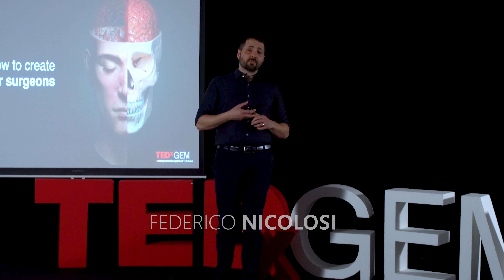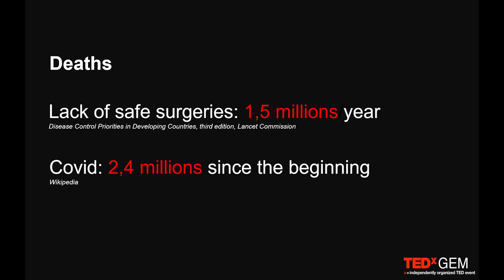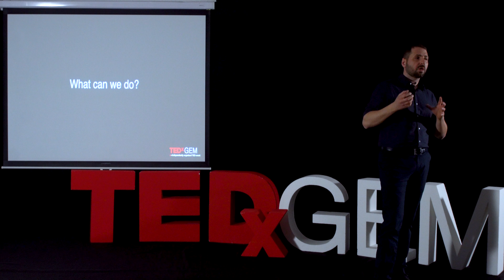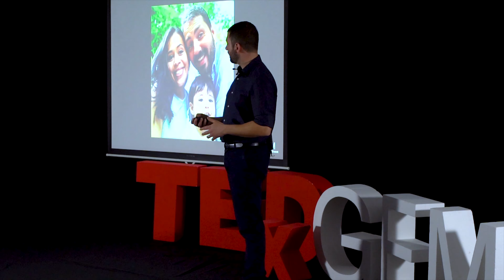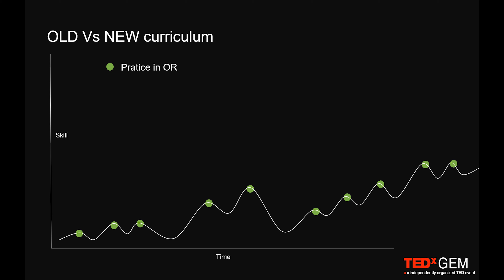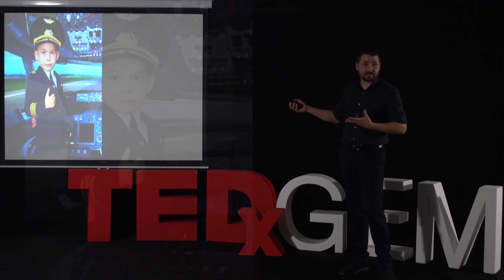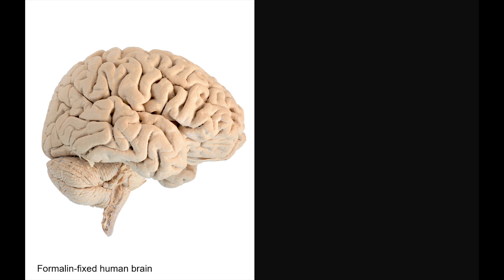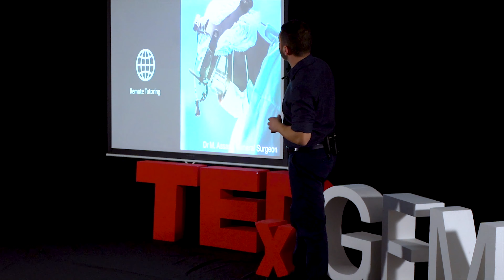How to create super surgeons | Federico Nicolosi | TEDxGEM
Federico Nicolosi is a neurosurgeon working in Milan, at the Humanitas Research Hospital. He is also founder and CEO of UpSurgeOn, a hi-tech company which develops technologies for cognitive and psychomotor training of surgeons. Traditionally, surgical training has been based on the use of cadaveric dissections, but the high costs of this method represents one of the most important limitations to the diffusion of surgical disciplines in many lower-middle-income countries, with a huge negative impact on millions of human lives: 5 millions of unmet surgical cases each year, the lack of thousands of surgeons, in general a real healthcare emergency. In this talk Nicolosi explains how his group and him are working to overcome the limits of cadaveric-based training. By converging technologies with a new philosophy, they are designing and producing advanced, but low-cost, surgical simulations to speed up psychomotor surgical learning curves in any socio-economic environment in the world. The result is a visionary revolution: cadaver-free training and simulation-based skill certification on a global level. This project aims to save the lives of millions of patients affected by surgical diseases throughout the coming years. Italian neurosurgeon at Humanitas Research Hospital and founder & CEO at UpSurgeOn This talk was given at a TEDx event using the TED conference format but independently organized by a local community.